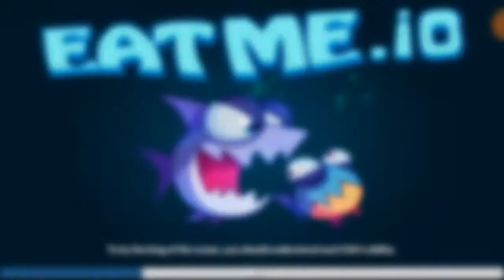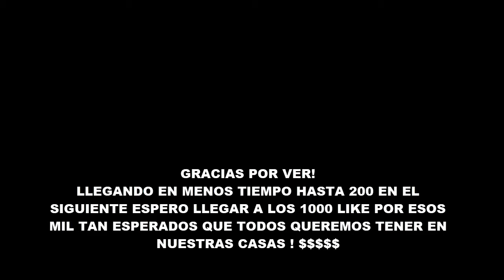Los mas de 200 puntos con Seahorse Record #12| Eatme.io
Hola y bienvenidos a la decripccion del video :3

En este video de eatme.io # 12 !! OMG
JUEGO para android gratis

juego con el personaje seahorse legendario comiendo sin parar en el modo sin fin , llegando a una cantidad de 200 o mas puntos espero que les guste se entretengan tengan ideas para sus partidad de este tipo de juegos no se lo unico que si se es que ya que leiste todo esto dejame su like buen senior :3

Musica ocupada:

3rd Prototype - Dancefloor (NCS)
Elektronomia - Sky High NCS
The bloody warrior